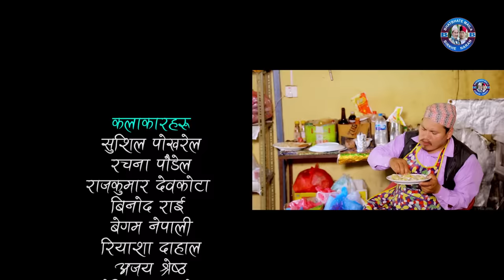NA GARI KHANU NA MARI JANU II Garo Chha Ho II Epi :19 II Nov 4 2020 II Begam Nepali II Riyasha Dahal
Production : Bhatbhate & Birkhe
Director : Manaraj Shrestha
Script Writer : Begam Nepali/Riyasha Dahal
Producer : Nahakul Bhattarai
Editor : Rabindra Khadka (Silver Shine Entertainment)
Camera : Dilip Bista
Asst. Direction : Sudarsan Khatiwada
Asst. Camera : Pusparaj Dahal
Light : Sagar KC
Sound : Prashant Bhattarai
Makeup : Ganga Chauhan
Management :  Nir Kumar Tamang
Online Supporter : Bishal Rai (Mfu vae rae)
Vocal : Dharmendra Sewan
Lyrics/Music : Sanjay Shreepal

Artists:
Begam Nepali
Riyasha Dahal
Binod Rai
Rachana Pudel
Navaraj Thapa
Nakhul Bhattarai
Anita Giri
Bhuwan Pokharel
Nir Kumar Tamang
Prashant Bhattarai
Pusparaj Dahal
Sudarsan Khatiwada
Nabin Giri